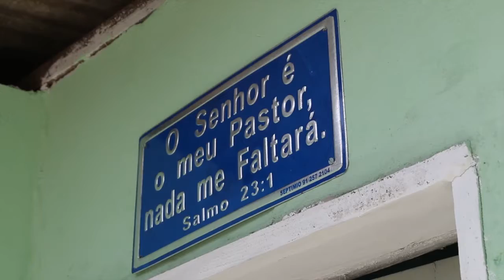2 ENTREGA CASAS MARACANGALHA 07 10 2017